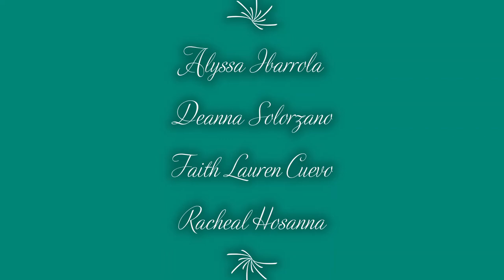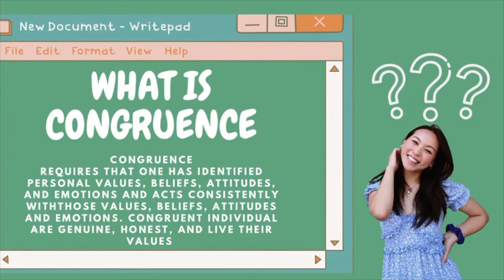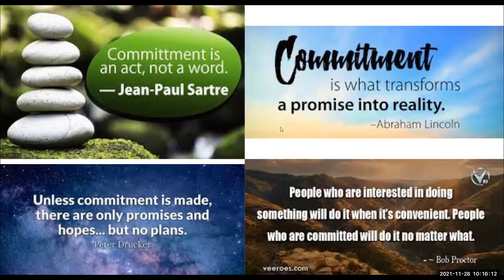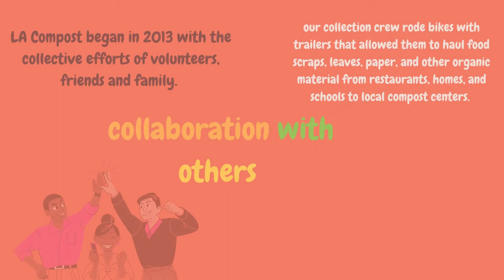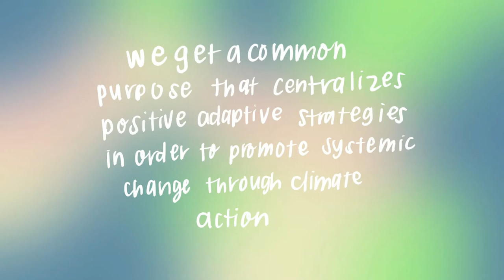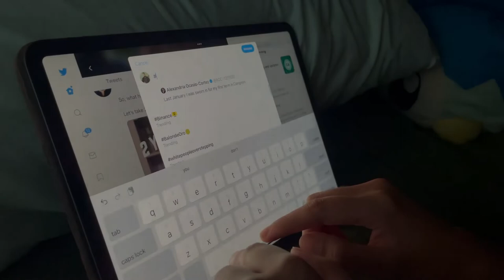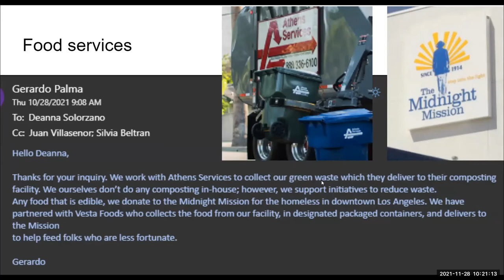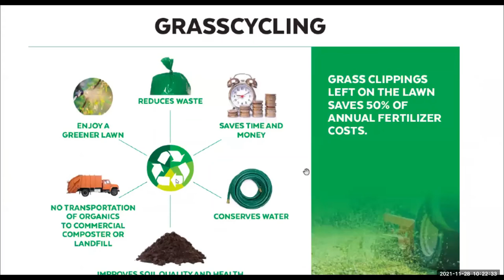LWS Climate Change (Compost) Group Action Project Video